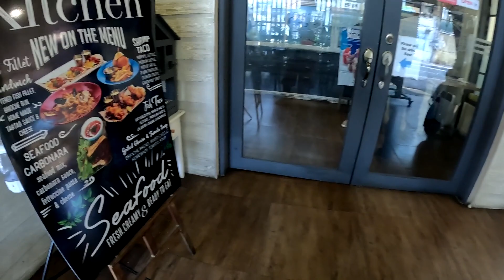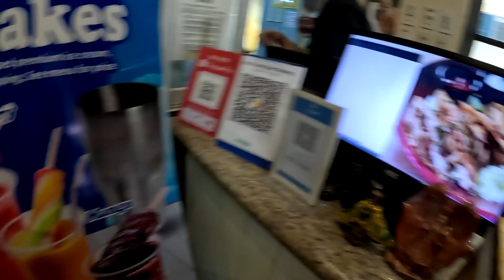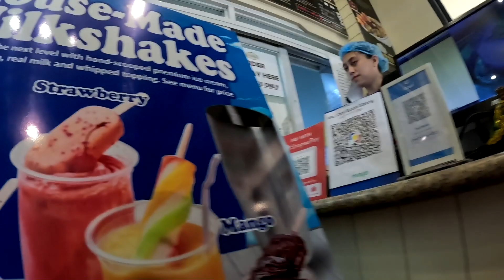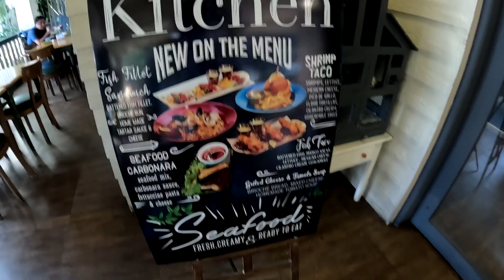THE MIGHTY TON BURGER